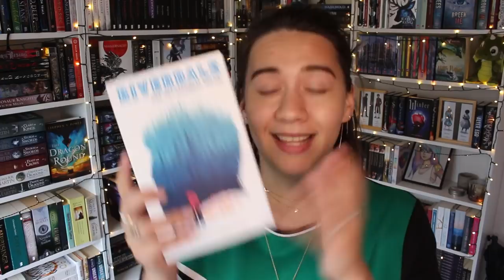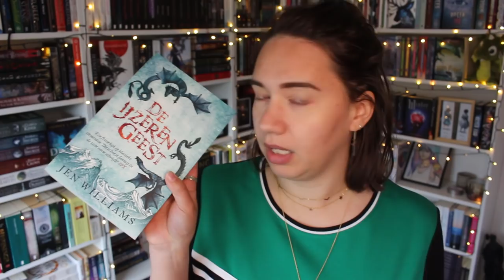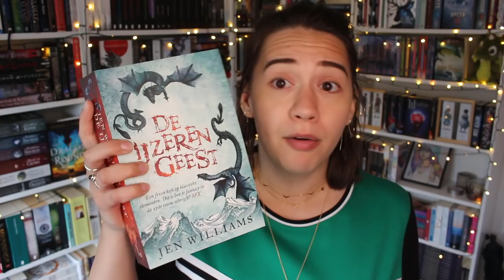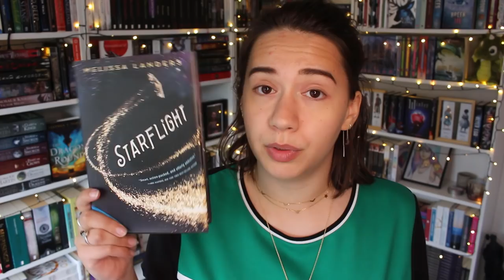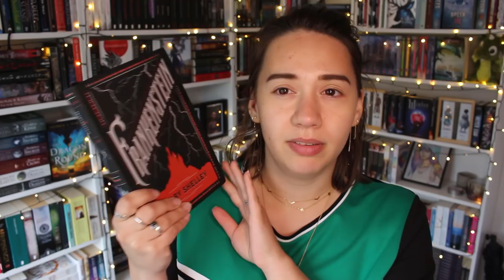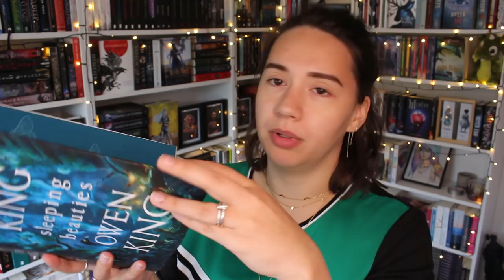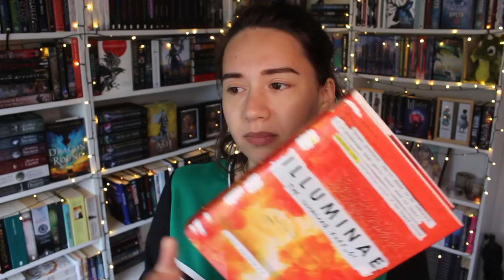Maart & April HAUL || Nieuwe Boeken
De verschenen BOEKEN van WOLF & DRAGON vind je hier!